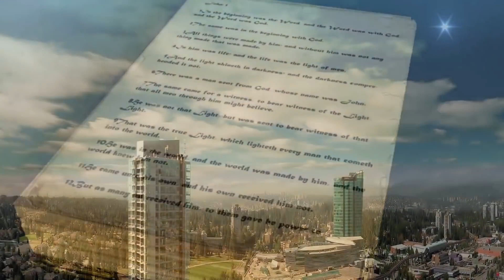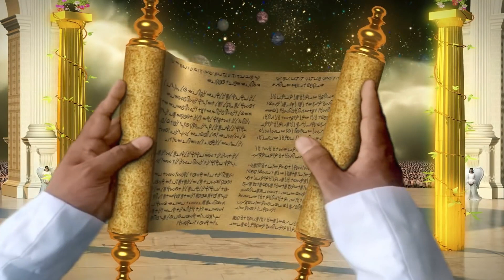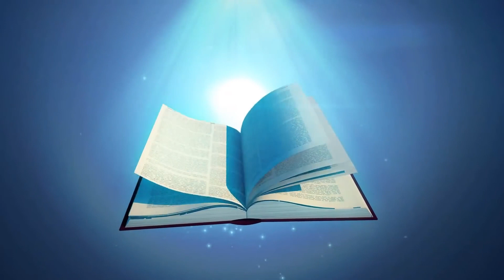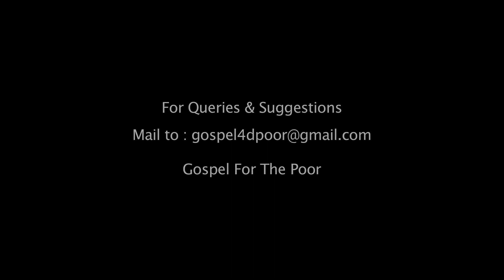The second coming of jesus /short film Full hd [MUST WATCH]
[This is not my content ,This content is copyrighted from other person ]